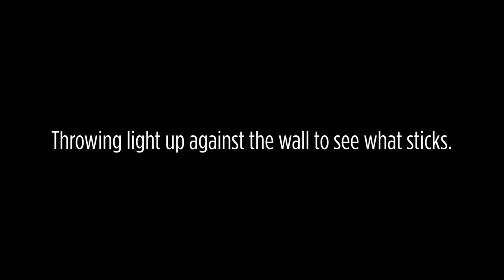Dual Radiator Test... Throwing Light Up Against the Wall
This is test to see what will work when Wayne and I Radiate and Lase at the Fool Moon Party in Ann Arbor on April 9, 2021 with a bunch of other lasers, smoke machine and live jazz at the Blue Llama Jazz Club.

Mike shot a bunch of video and the copyrighted music would have been all chopped up and probably muted by Youtube and Facebook, so I added a track I recorded with my friend Eric at a recent jam.